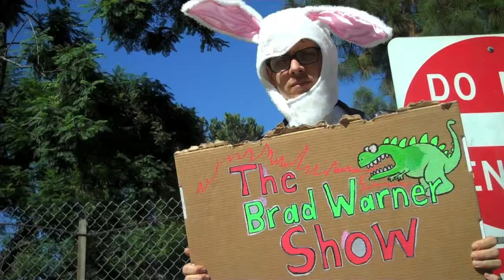Brad Warner Show 3 - "Buddhist Atheist"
(Episode 3) Zen teacher and author Brad Warner reviews "Buddhist Atheist" this week on his talk show.

Next Episode Air Date: Friday, May 17th, 2013

BRAD WARNER'S HARDCORE ZEN will be coming out soon! Please be sure to like our Facebook page or visit the sites below for more information on when and where you can see this documentary feature film.

 BRAD WARNER'S HARDCORE ZEN is a documentary about a controversial Zen master who has sought to strip away the sheen off many taboo topics in Zen Buddhism and exhibit a healthy dose of reality to his readers. This documentary is currently in post-production.

Brad Warner is a Zen monk, writer, bass player and film-maker. He has written several books, including Hardcore Zen, Sit Down And Shut Up, Zen Wrapped in Karma Dipped in Chocolate, and his latest, Sex, Sin, and Zen. He received Dharma Transmission from Gudo Nishijima Roshi, who received his transmission from Rempo Niwa Roshi who, at the time was the head of the Soto Sect in Japan. He writes about Zen and other topics on his blog, Hardcore Zen, and as a writer for Suicide Girls.